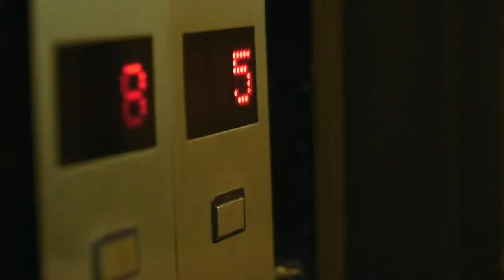POLEMICA EN EL BUSINESS con Claudio Destefano 5-8-2019